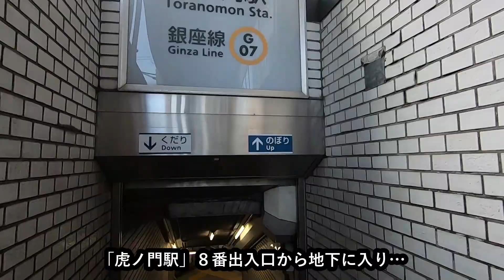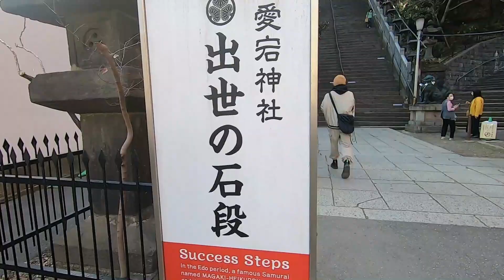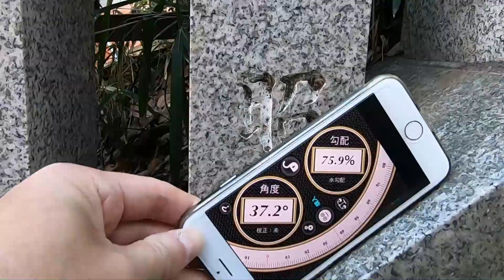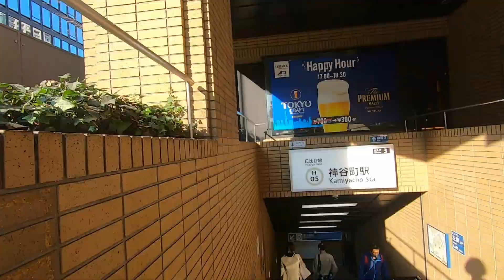NO信号散歩 東京駅→新宿駅 ②東京駅～神谷町緑道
市街地のA地点からB地点まで、信号に妨げられることなく歩けるルートを攻略する、知的（？）街歩きゲーム
東京の玄関口、東京駅から、もう一つの玄関口、新宿駅まで「NO信号」で歩き通せるのか？
NO信号散歩のルールや、東京編のルート方針については、第1回のプロローグをご覧ください
第2回目は、いよいよ散歩の開始。中央線の南側を通るルートを選択したので、まずは南西方向に向かう。お洒落な丸の内仲通りを経て、帝国劇場から長い地下道を抜けて日比谷公園へ。国会議事堂や首相官邸を避けて更に南下。虎ノ門ヒルズのデッキを利用し、丘の上の愛宕神社から、遊歩道の立体交差をうまく使って道路を渡る。最後は神谷町緑道を使って一気に距離を稼いで、スウェーデン大使館前まで。まだまだ先は長い！